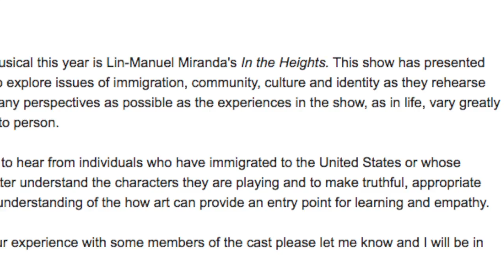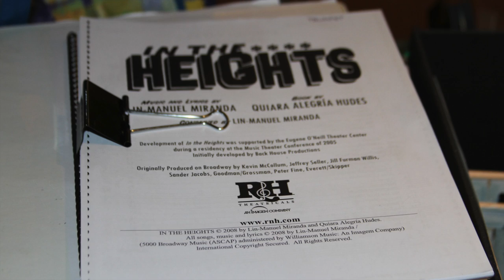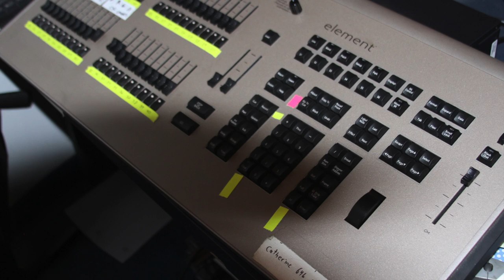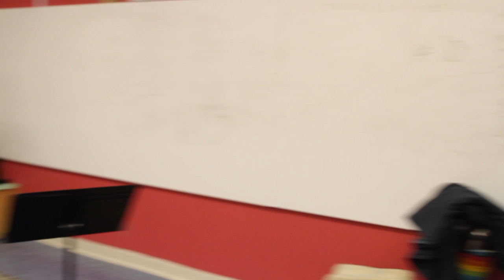Extraordinary Heights S3,E4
Upcoming In the Heights Musical Extends Hispanic/Latinx Celebration at BFS. Working towards excellence. Cultural inclusivity. Making a difference in a community. The drive to be yourself and not be pushed aside or silenced. Family ties and finding your own voice. The immigrant experience.
These are the themes identified by the student actors and crew that describe the fall musical production of IN THE HEIGHTS from Lin Manuel Miranda of Hamilton fame, which takes place Nov. 15-17 in the BFS Meetinghouse.

This week's edition of THE LIFE has several interviews with the actors and crew that describe the tremendous amount of time, skill, talent and dedication they pour into the annual fall musical. Hear their voices, learn about the characters they portray and get a preview of what's sure to be a five-star production!

Credits

Photography - Dr. Jon DeGraff

Special thanks to the BFS Advancement Office;
Emily Cowles, Karen Edelman, Anna Ferber, Peter Mackie, Joan Martin, Lekeia Varlack Judge '99.